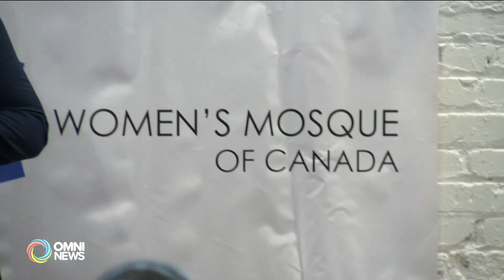Women's mosque in Toronto celebrates 6th anniversary | OMNI News Punjabi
ਬੀਤੇ ਦਿਨੀਂ ਕੈਨੇਡਾ ਵਿਚ ਮਹਿਲਾਵਾਂ ਦੀ ਪਹਿਲੀ ਮਸਜਿਦ ਨੇ ਆਪਣੀ ਹੋਂਦ ਦੇ ਛੇ ਸਾਲਾਂ ਦੇ ਜਸ਼ਨ ਮਨਾਏ। ਇਸ ਮਸਜਿਦ ਦੀ ਸ਼ੁਰੂਆਤ 2019 ਵਿਚ ਹੋਈ ਸੀ। ਇਹ ਸਫਰ ਕਿਸ ਤਰਾਂ ਦਾ ਰਿਹਾ, ਇਸ ਵਿੱਚ ਕੀ ਚੁਨੌਤੀਆਂ ਸਨ, ਇਹ ਰਿਪੋਰਟ।